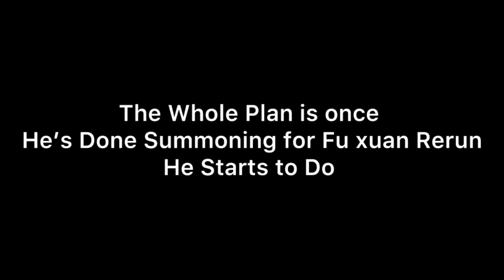The Road to E6 Seele Arc Season 1 Trailer 2 The Self Control Kid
People say to Miyu that E6 limited 5 star ain’t worth it
Some others try question his ambition for the decision he Decided to Seal.
His Only Path is What He choose to go for despite it being so many characters in star rail forwarded. The Patience and the Determination is all he really needs to Stay in his game for that Goal. (The Road Begins At May 29th)